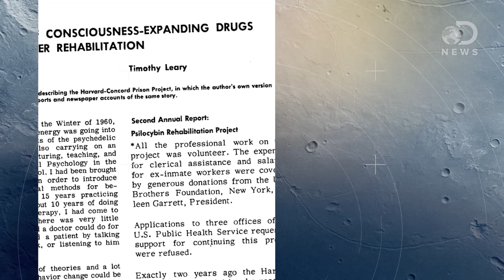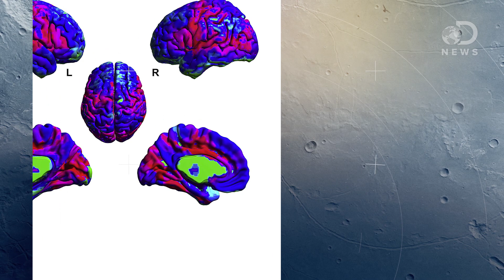Alucinógenos: ¿La medicina del futuro? | Discovery en Español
En este video descubrirás las razones del porqué mucha gente está utilizando alucinógenos para incrementar su productividad y concentración en el trabajo.